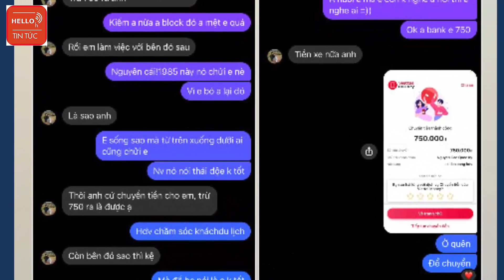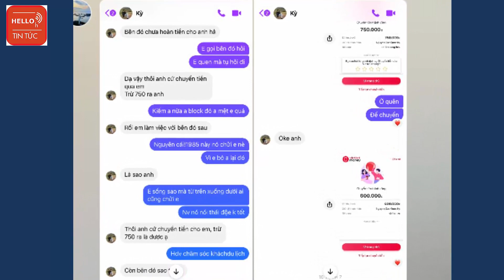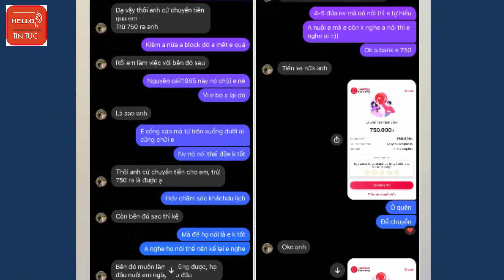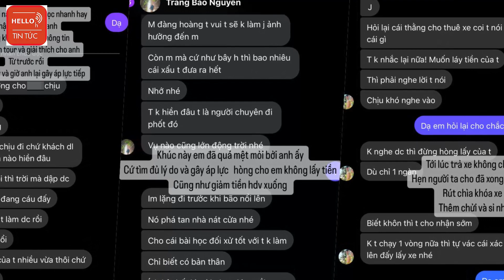Du khách 'T\Ố CÁO' b.ị "TÁC ĐỘNG VẬT LÝ ĐaU ĐỚN" CĐM ném đá DỮ DỘI 'Đ_ánh là đúng RỒI, dính PHỐT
-Thông tin một nam du khách tố bị một hướng dẫn viên du lịch tại đảo Phú Quý tác động vật lý dẫn đến việc b\ị rách mặt đang nhận được sự quan tâm của cộng đồng mạng. Mới đây, phía nam hướng dẫn viên đã lên tiếng tốc ngược.
Mới đây, trên mạng xã hội truyền tay nhau một bài viết được cho là của một nam du khách đã bức xúc lên án thói côn đồ của một nam hướng dẫn viên du lịch tại đảo Phú Quý dù bản thân đã mất tiền còn phải mang về cục tức cũng như thương tích đầy mình.
Theo đó, trên trang Facebook cá nhân của nam du khách này đăng tải những bức ảnh với gương mặt bê bết m.áu cùng loạt tin nhắn đối thoại với hướng dẫn viên tại Phú Quý. Điều đáng nói, trong tin nhắn trao đổi, phía hướng dẫn viên đã có những thái độ cọc cằn, khó chịu với du khách.